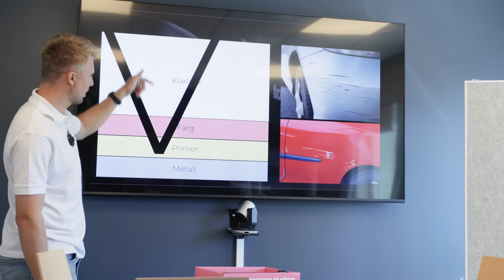Förnuft & känsla: Alrik & Peder lär sig polera bilen "Wow, så enkelt"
Här får ni 10% extra rabatt när ni köper polermaskin och tillbehör hos Autodude.

Rabatten är giltig under Juni månad och aktiveras genom att fylla i denna kod som presentkort i kassan: AMS2024 eller beställa genom denna länk

Här finns två youtube-klipp med lite tips & trix för att komma igång med poleringen.

Bränd lack, nördpyssla, 100-tals timmar - glöm alla fördomar. Att polera sin bil själv är mycket enklare och billigare än vad många tror.

Det mesta Peder har lagt på en professionell polering är 60 000 kronor, till en av sina båtar. Men en professionell polering av en bil hos en firma kan kosta runt 15 000 kronor.

Allt man behöver köpa för att få till ett bra resultat kostar ungefär 2 500 kronor, inklusive en oscillerande polermaskin.

Alriks gamla Lexus har några parkeringsskador, som han hävdar att han inte är skyldig till, en rejäl fågelskitskada på bakluckan och rätt disiga strålkastare. Peders nya Hongqi har bara några skrapmärken vid bakluckan från hans hundar.

"Jag kan ta en kaffe så jobbar du", säger Peder medan Alrik förnuftig konstaterar att "Tar man hand om det man har så älskar man det mer. Och ju mer man vet om något desto skojigare är det."

Peder är inte riktigt inne på samma linje i skolsalen …

Kortversionen av skolan är denna: Mycket ren bil från start, arbeta i skugga, helst inomhus. Starta med den hårdaste trissan och tillhörande grövre polermedel. Arbeta upp en yta nog stor för att du ska slippa flytta på dig. Håll polermaskinen plant mot underlaget. När du är klar med en del av bilen, gå på med mjukare trissa och tillhörande polermedel, och så vidare till den mjukaste. Men man behöver absolut inte polera hela bilen, gör alla tre steg eller lägga massvis med timmar.

Alrik" Jag testade för en massa år sedan och var rädd att jag skulle bränna lacken. Men det här är hur enkelt som helst, och det blir stor skillnad bara efter några minuter, efter 10 minuter blir det en enorm skillnad."

Fågelskiten jobbar han på med ett bra tag och det blir mycket bättre, men tyvärr har skadan trängt igenom klarlacken litegrann. Parkeringsskadan trollas nästan bort och den disiga strålkastaren blir nästan som ny.

"Man behöver ju inte göra hela bilen, utan fixa till skavanker, det är riktigt roligt!"

I betalt samarbete med Autodude.

Reporter: Alrik Söderlind
Redigering: Magnus Fröderberg